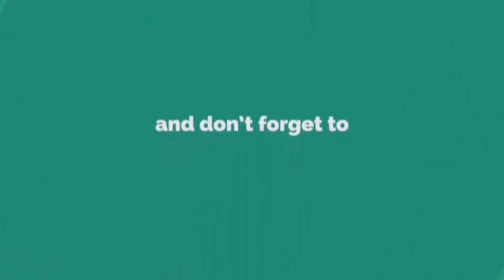দুনিয়াতে বাহাদুরি না করি মৃত্যুর কথা স্মরণ করি | Bangla Waz জাকারিয়া হোসাইন বিন কবির|Pankori media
╔ ஜ۩۩ஜ ╗
╚ ஜ۩۩ஜ ╝
🎬📺দুনিয়াতে এভাবে কাটাও যেন তুমি একজন মুসাফির বা পথিক।

দুনিয়াতে বাহাদুরি না করিমৃত্যুর কথা স্মরণ করিজাকারিয়া হোসাইন বিন কবির#যাকারিয়া হোসাইন বিন কবির#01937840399#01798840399#মরনের কথা কেন শরন করো নাMoroner Kotha keno Soron koro na#মরনের কথামৃত্যু থেকে শিক্ষামৃত্যু সম্পর্কে হাদিস#মৃত্যুর কোন সময় নেই#কবর মানুষকে কতবার ডাকেমৃত্যু সম্পর্কে কিছু কথাধর্ম
꧁꧂▫▫ পানকৌড়ি মিডিয়া ▫▫꧁꧂

মাওঃ জাকারিয়া হোসাইন বিন কবির
🔹✔কোন টাইপের ভিডিও🔹
১:- কুরআন তিলাওয়াত
২:- ইসলামী সংগীত
৩:- ওয়াজ  ✔

▶️✅ Lecturer: জাকারিয়া হোসাইন বিন কবির
▶️✅ Directed by : জুলফিকার আলী
▶️✅ Produced:  পানকৌড়ি শিল্পী গোষ্ঠী
▶️✅ Record Label: পানকৌড়ি স্টেডিও

.🙏🌼একটি অনুরোধঃ-🌼🙏.

.⚠️সতর্ক বানিঃ-⚠️.

থাকবেন।

---আল্লাহ হাফেজ---